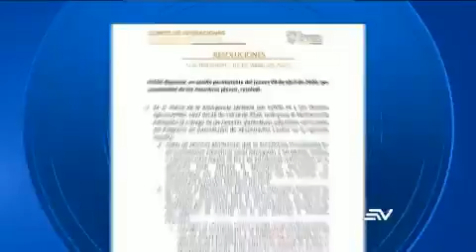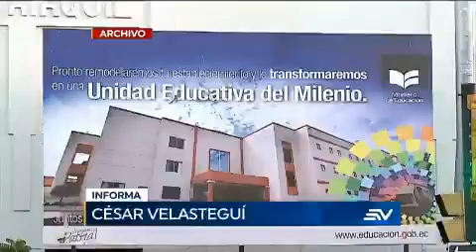Ecuavisa Tarde 13-04-2020 Colación Escolar